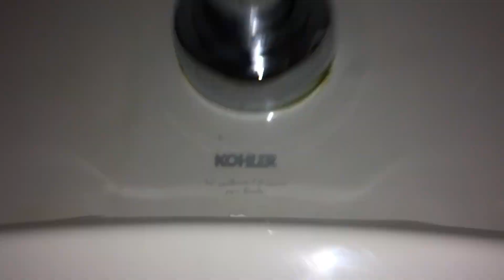462: 1990's Eljer Kindergarten and Kohler Kingston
At Woodfield Mall, in the family restrooms. Near Lord and Taylor (closed 12/29/2020) and Nordstrom. 2nd Floor.
The Eljer Kindergarten toilet is extremely rare, especially with that logo. I have never seen one before until now. The base of the baby toilet looks like one from a vintage toilet. The toilet was weak, and I checked the pressure, and the valve was all the way open. The Men's restroom was too busy to record, but it had 2 Freshmen, 1 Kingston Urinal, 1 older Dexter, and 4 1.6 GPF Kingstons.